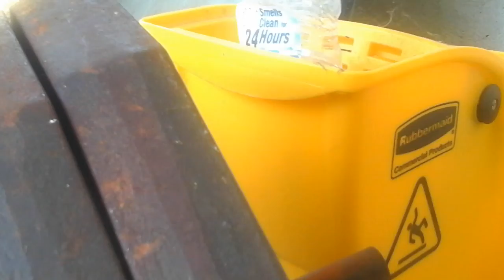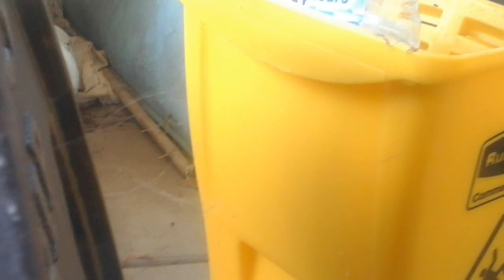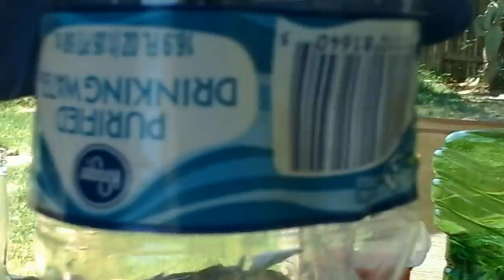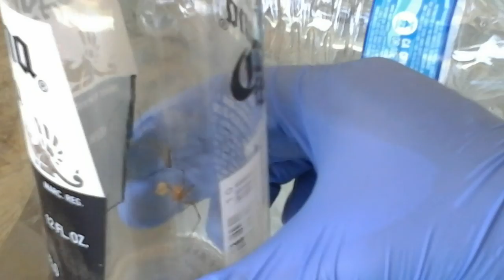|Catching Spiders| Part 1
Uploads only Tuesdays, Thursdays, Fridays.